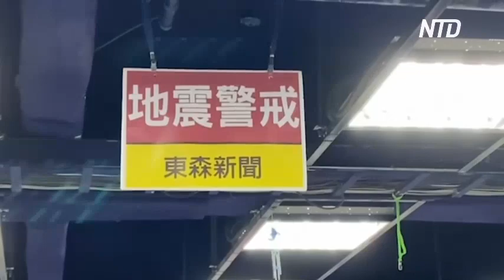Сильное землетрясение на Тайване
На Тайване произошло землетрясение силой 6,5 баллов. В столице Тайбэе качались здания.